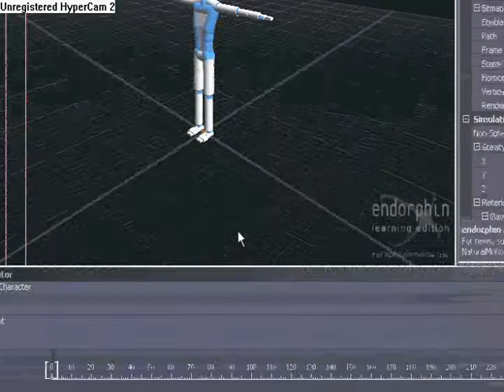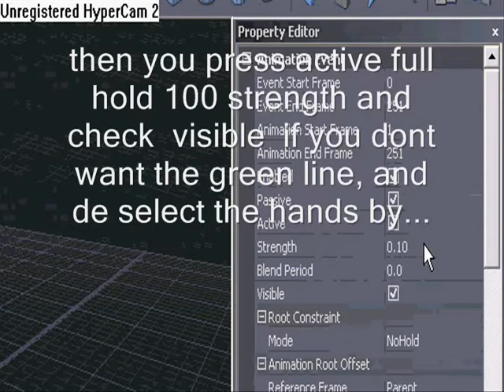How to remove Grayness on an animation and avite pose events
well 1 made A video showing how to remove grayness BUUUT no one listened, oh well more time killing for me :D well here are the steps

1.delete the gray triangles
2.press active
3.make the strength 100
4.put it on fullhold
5.press visible (optional if you dont want the green line
6. deselect the hands by holding control and select the fingers